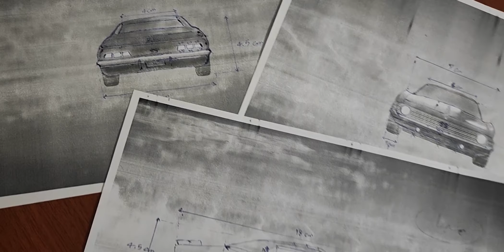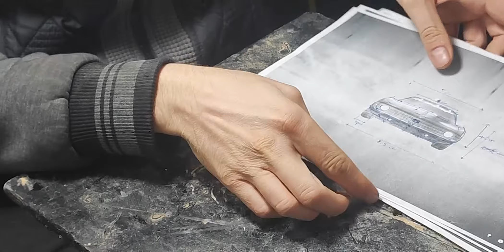Wooden Chevrolet SS: Crafting the Ultimate Car Replica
In this video, we're taking on the ultimate challenge: crafting a replica of a Chevrolet SS out of wood! Watch as we use our woodworking skills to create a realistic and detailed wooden car to add to our collection. If you're a car enthusiast or just love woodworking, this video is a must-watch! Learn how to make a wooden Chevrolet SS and amaze your friends with your craftsmanship.